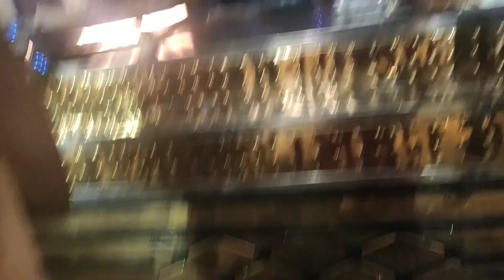💕ससुराल आते ही पहुंच गए हम शादी में 🤵👰